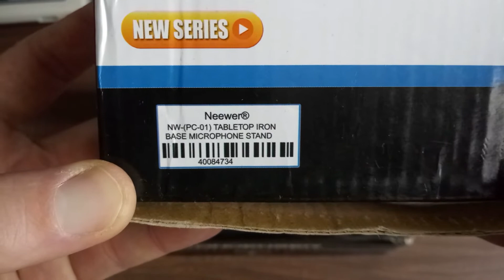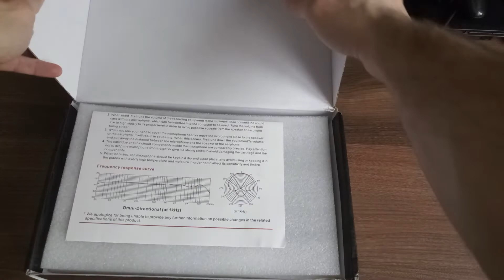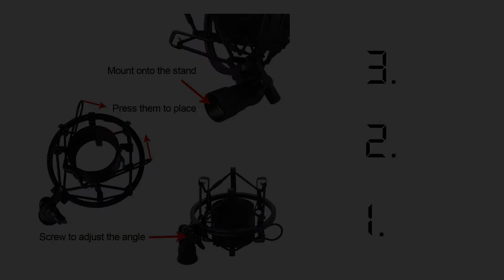UNBOXING MIKROFONU BM 800 i PODSTAWKI NW PC-01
Witam wszystkich na kanale MarComp Drone.

Ten unboxing pokaże Wam zawartość zestawu złożonego z miktofonu BM-800 oraz podstawki firmy Neewer NW PC-01.

Podstawka idealnie pasuje do mikrofonu lub też mikrofon do podstawki ( wszystko jedno ). Całość kosztowała mnie 40 cebulionów i muszę powiedzieć, że jestem pozytywnie zaskoczony.
     Podstawka jest na tyle ciężka, ze po zmontowaniu całość i umieszczeniu w niej mikrofonu stabilnie stoi na biurku i grzecznie czeka aż sam całość przestawię a nie bezczelnie ślizga się po blacie.
     Mikrofon za to prezentuje się bardzo ładnie, jak na chińczyka podejrzewam, że z jakiejś niższej półki, sprawia wrażenie na solidny wręcz "profesjonalny" :)
Poniżej przedstawiam Wam specyfikację obu urządzeń.

Neewer NW PC-01

Wysokość: Ok. 8"/20 cm
Materiał: Żelazna podstawa i wał; Klips mikrofonowy z twardego plastiku
Kolor: Czarny

BM-800

Typ: Przewodowy
Połączenie: 3,5 mm
Wzór biegunowości: Jednokierunkowy
Pasmo przenoszenia: 20Hz~20000Hz
Czułość: -38dB +/- 2dB (0dB = 1 V/Pa przy 1 kHz)
Impedancja wyjściowa: 150 Ohm +/- 30% (przy 1 kHz)
Impedancja obciążenia:  1000 Ohm
Równoważny poziom hałasu: 16dBA
Maks. SPL: 132dB (przy 1 kHz  1% T.H.D)
Kolor Biały
Długość kabla: 98,43" / 2,5 m
Kierunkowość: Dookólna
Kolor: Biały
Materiał: Metal

Pozdrawiam MarComp Drone.